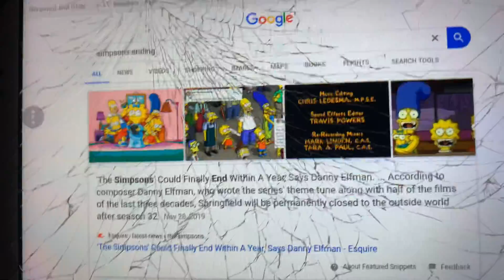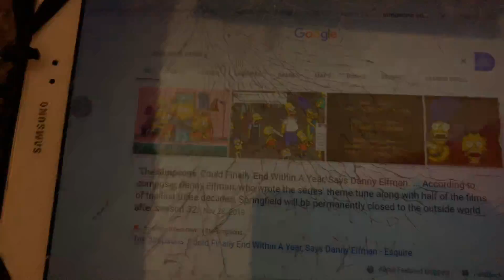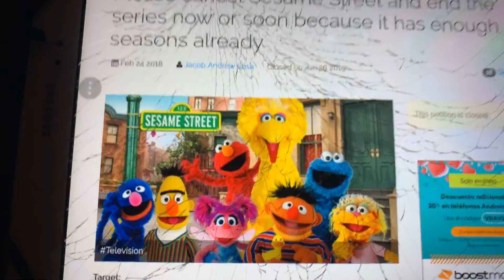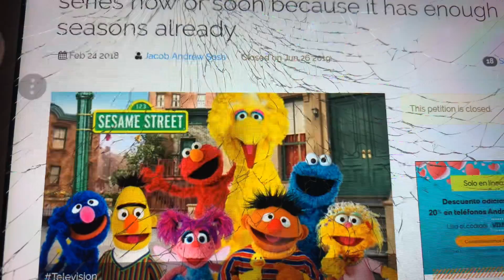TV Shows That Need to End!